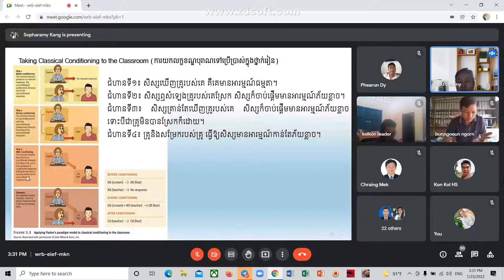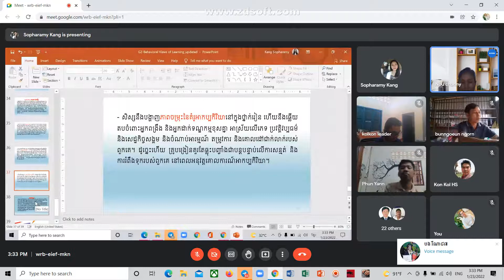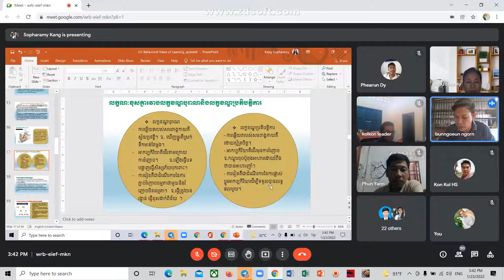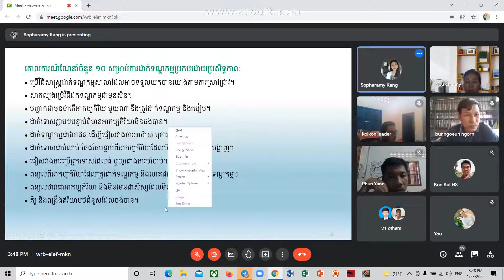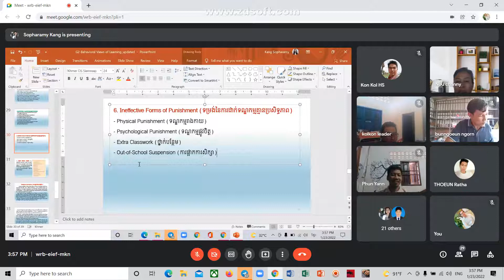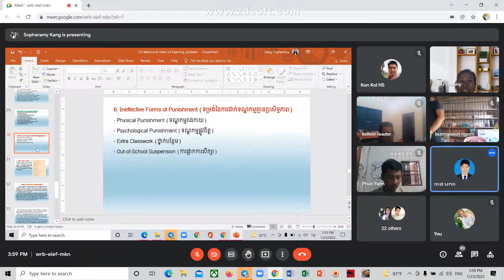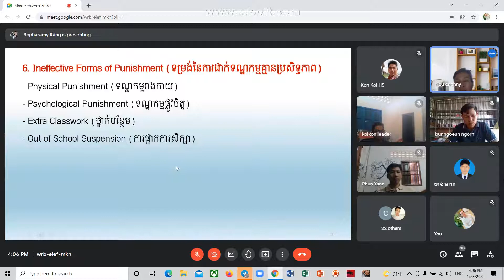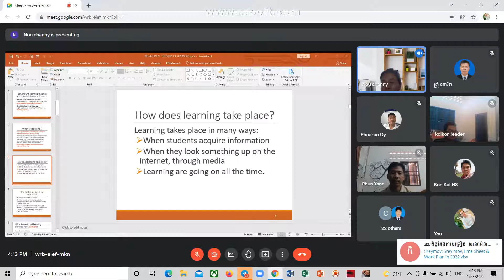សិក្សាថ្នាក់បរិញ្ញាបត្រជាន់ខ្ពស់ ផ្នែកគ្រប់គ្រងអប់រំ ជំនាន់ទី១០ Master of Education Management NIE29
សិក្សាថ្នាក់បរិញ្ញាបត្រជាន់ខ្ពស់ ផ្នែកគ្រប់គ្រងអប់រំ ជំនាន់ទី១០ Master of Education Management NIE 2 មុខវិជ្ជាចិត្តវិទ្យាអប់រំ បង្រៀនដោយអ្នកគ្រូ នូ ចន្នី។
សិក្សាថ្នាក់បរិញ្ញាបត្រជាន់ខ្ពស់ ផ្នែកគ្រប់គ្រងអប់រំ ជំនាន់ទី១០ Master of Education Management NIE
ថ្ងៃចូលរៀនដំបូង សម្រាប់ថ្នាក់បរិញ្ញាបត្រជាន់ខ្ពស់ ផ្នែកគ្រប់គ្រងអប់រំ ជំនាន់ទី១០ Master of E.M NIE3
នៅក្នុងឱកាសបានចួបជុំគ្នាដំបូង របស់និស្សិតថ្នាក់បរិញ្ញាបត្រជាន់ខ្ពស់ ផ្នែកគ្រប់គ្រងអប់រំ តាមរយៈអនឡាញ នៅថ្ងៃសៅរ៍ ៨រោច ខែកត្ដិក ឆ្នាំឆ្លូវត្រីស័ក ព.ស២៥៦៥ ត្រូវនឹងថ្ងៃទី២៧ ខែវិច្ឆិកា ឆ្នាំ២០២១ គ្រប់និស្សិតទាំងអស់បានចួបសំណេះសំណាលរវាងគ្នានឹងគ្នាដោយសេចក្ដីសោមនស្សរីករាយក្រៃលែង។
Rec 0029